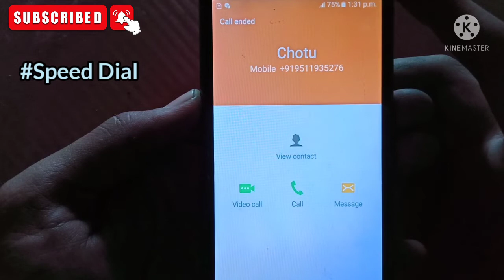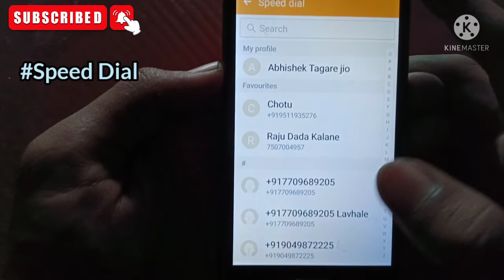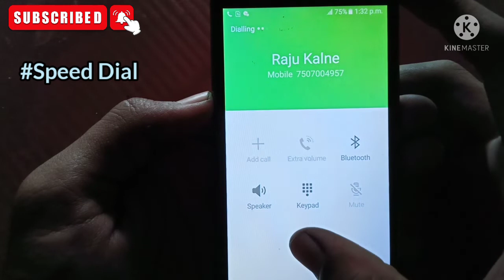अगर आप बार बार किसी व्यक्ती से बात करते हैं तो इस मोबाईल फीचर का जरूर लाभ ले 👌इसे कहते है Speed Dial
दोस्तों अगर आप किसी फ्रेंड को किसी व्यक्ति को बार-बार कॉल करते हैं तो इस मोबाइल फीचर्स का जरूर लाइव उठाएं